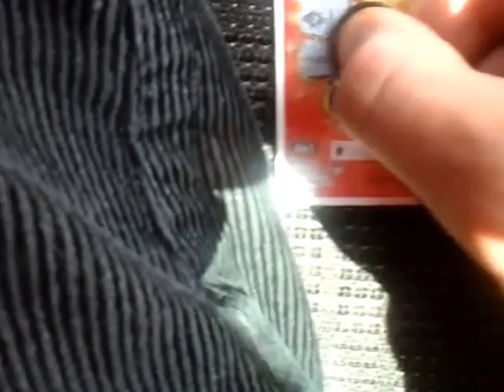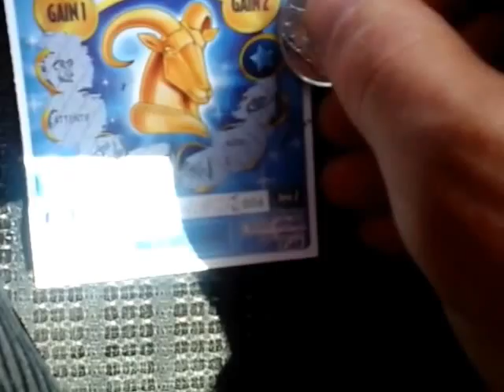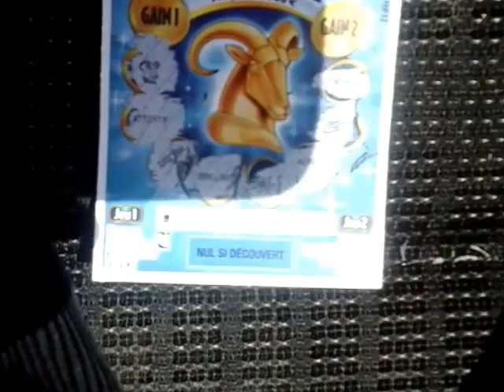Ticket de grattage duo Astro Bélier (2€) et Astro Capricorne (2€) Illiko FDJ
Bienvenue à tous pour les abonnés Astro.